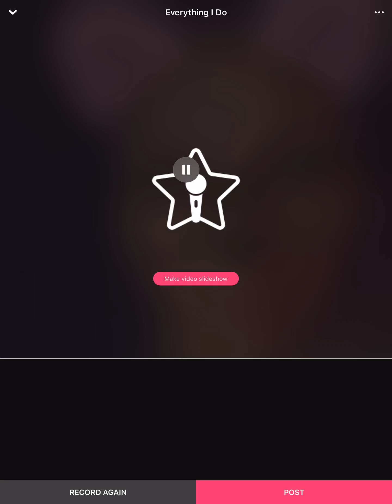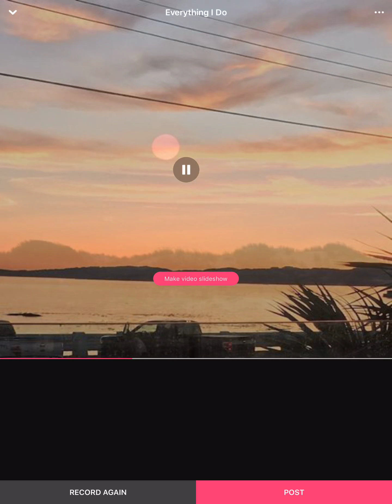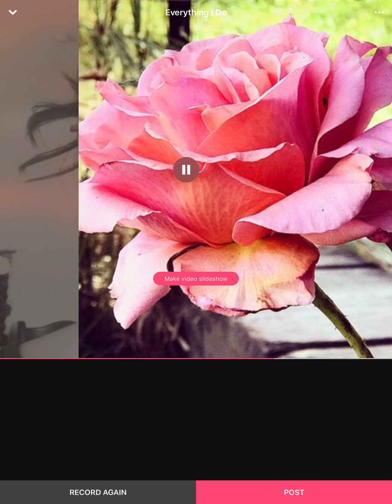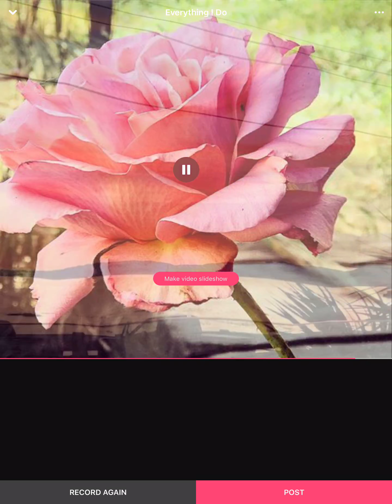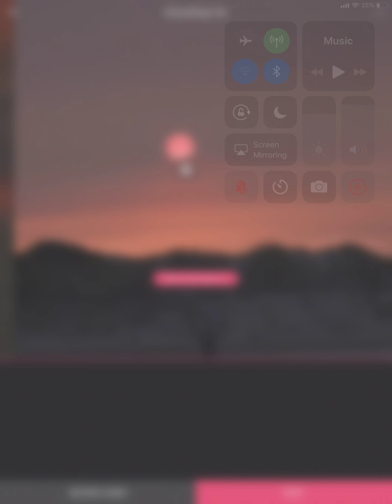Everything I Do - Desirae Cover